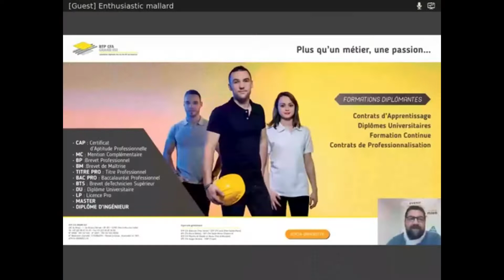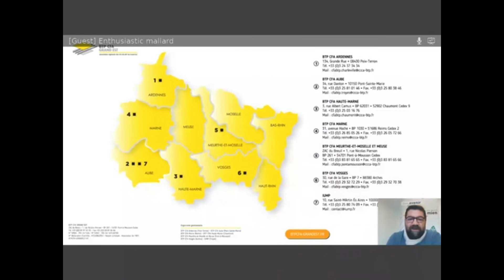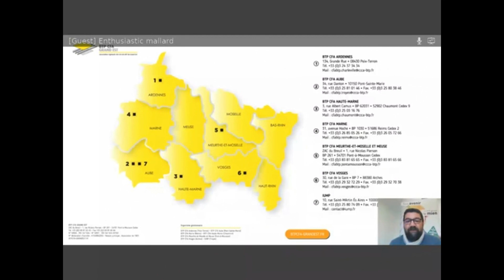Mon avenir BTP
Conférence organisée dans la cadre du salon virtuel LiveOrientEst Destination Construction des 6 et 7 mai 2021
Interventions de Christophe ALLOUCH, conseiller jeunes et entreprises de BTP CFA Grand Est
Durée de la vidéo : 15:32 mn - copyright : Région Grand Est - service orientation